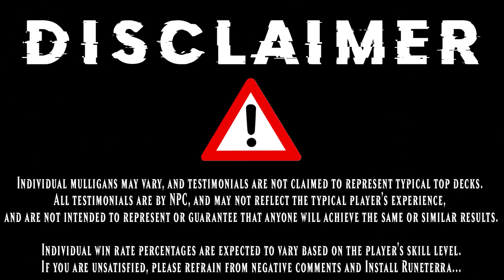THIS IS CARD ADVANTAGE | Top 200 Bant Midrange MTG Arena Deck Guide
Edgewall, Vega and Toski are back in cahoots with each other alongside Clarion! take advantage of the obsessive amount of draw included within this build to overwhelm any top deck right now!

00:00 Deck Tech
08:43 Gameplay
00:38:14 Outro

4 Edgewall Innkeeper (ELD) 151
4 Brazen Borrower (ELD) 39
4 Lovestruck Beast (ELD) 165
4 Giant Killer (ELD) 14
3 Forest (SLD) 108
2 Island (SLD) 102
2 Shepherd of the Flock (ELD) 28
3 Vega, the Watcher (KHM) 233
3 Plains (SLD) 101
2 Skyclave Apparition (ZNR) 39
4 Hengegate Pathway (KHM) 260
3 Toski, Bearer of Secrets (KHM) 197
4 Clarion Spirit (KHM) 6
2 Felidar Retreat (ZNR) 16
4 Fabled Passage (M21) 246
4 Jaspera Sentinel (KHM) 178
4 Branchloft Pathway (ZNR) 258
4 Barkchannel Pathway (KHM) 251